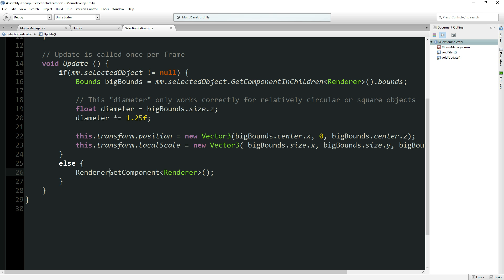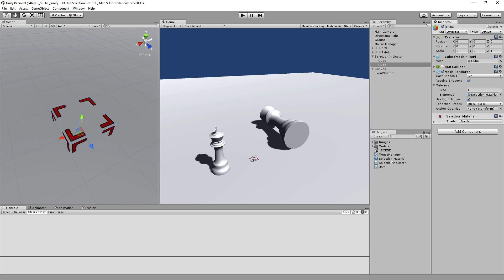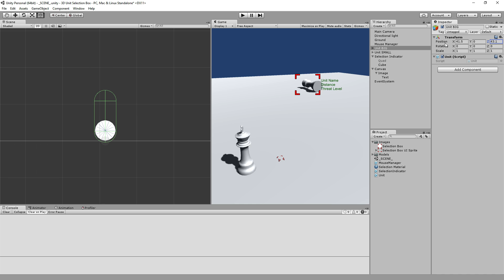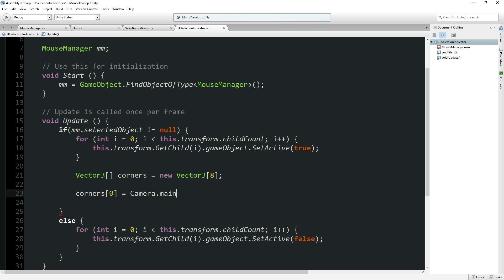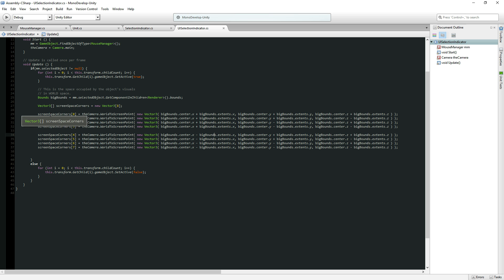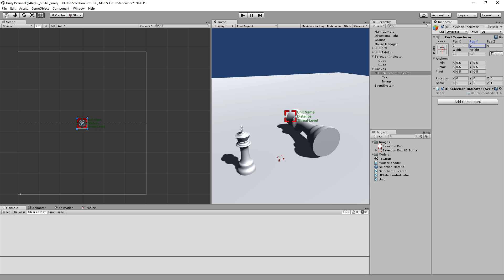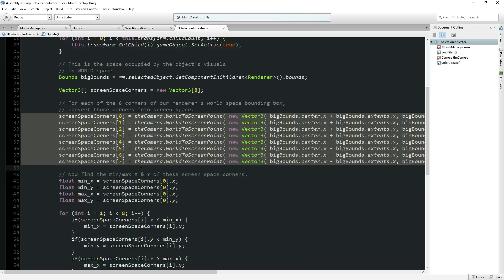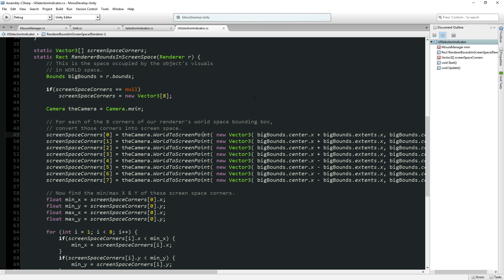Unity Tutorial: 3 Ways to Indicate Selected Units | Part 2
We'll cover making changes to the material, having a 3d selection box around the object (both flat on the ground and in a "cage" around the object), and a really cool uGUI option!